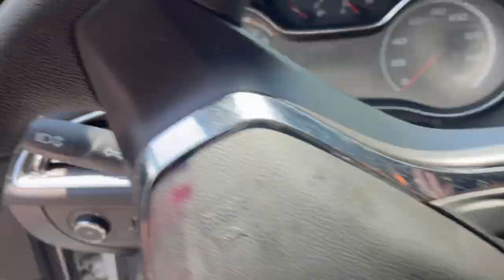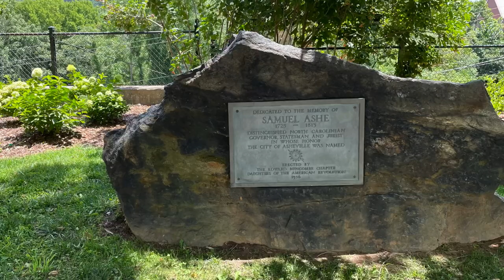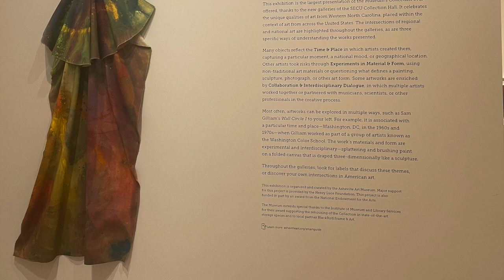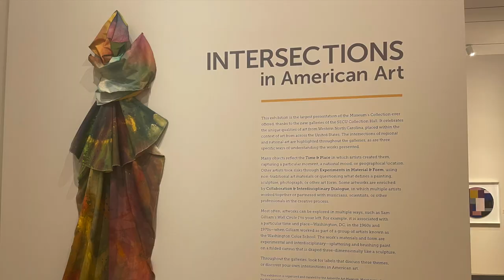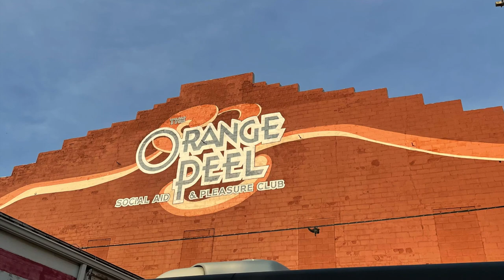Arts and Music in Asheville (7Seconds and Circle Jerks Live)